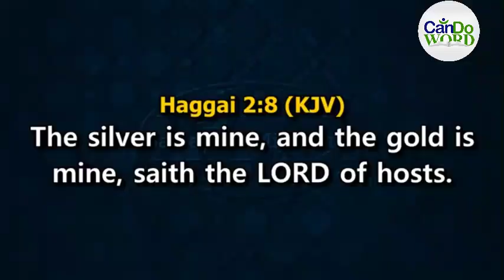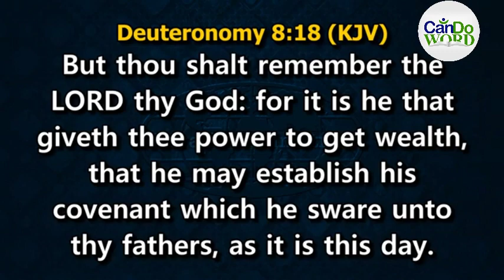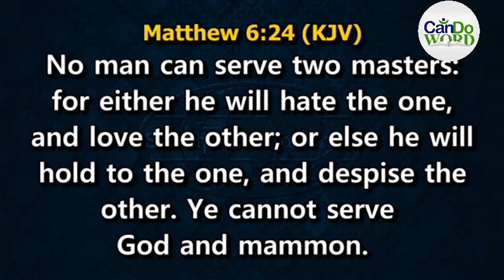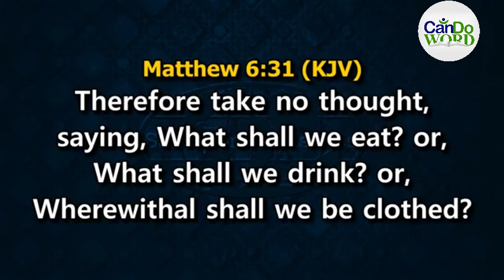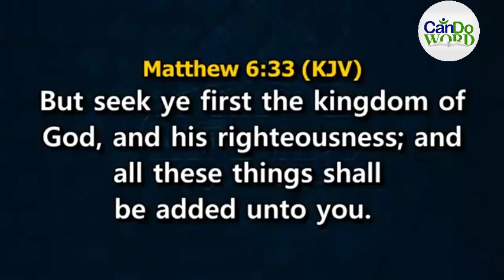Do this every day to escape Poverty in 2024 by Bishop David Ibiyiomie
Learn how to escape Poverty in 2024 using timely kingdom principles. These principles when applied will make you a master of Finances.

You Can is produced by Jeremiah Prince  an Author of 40 Wonderful books. He is a speaker and entrepreneur. His assignment is to raise leaders with dignity and integrity. He serves as the Resident Pastor of the Conquerors Believers Chapel Restoration Temple Accra, Ghana.

I will not deceive you I keep it real, I use the donations to upgrade my video quality by buying courses online on how to make better videos, buy new gadgets if needed then i support my living expenses with it sometimes. Every video I put out is hard work

Entrepreneurial Skills

Description
While care and consideration have been taken in the creation of the material on this video, we do not warrant, represent or guarantee that the material published on this website is in all respects accurate, complete, and current. To the extent permitted by law, we exclude any liability, including any liability for negligence, any loss, or damage arising from reliance on the material in this video. The Copyright Agency is not responsible for the content of any third-party website to which links are provided from this video. Any links to websites are provided for your information and convenience only. The Copyright Agency does not endorse or control these websites and cannot guarantee that the material on those sites is in all respects accurate, complete, and current.

Copyright Agency.